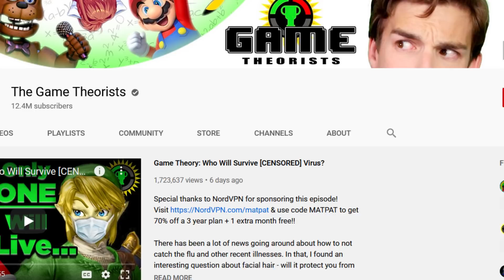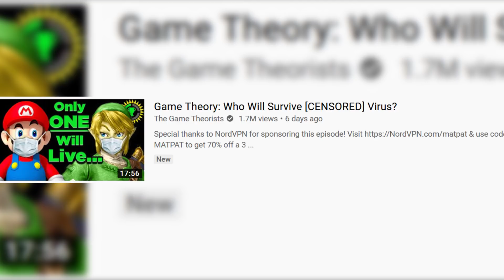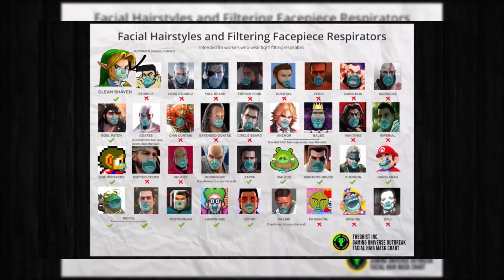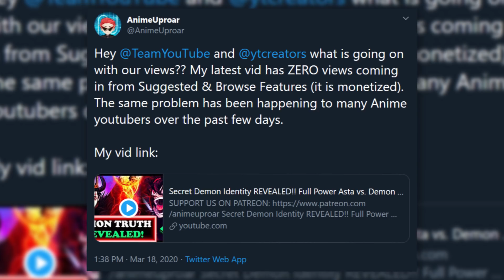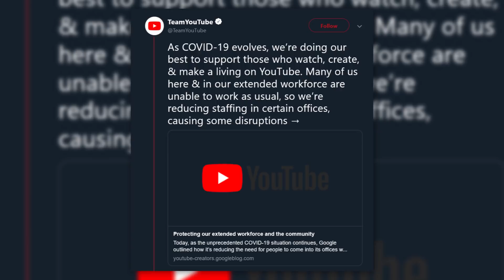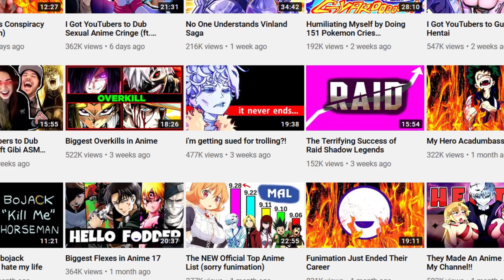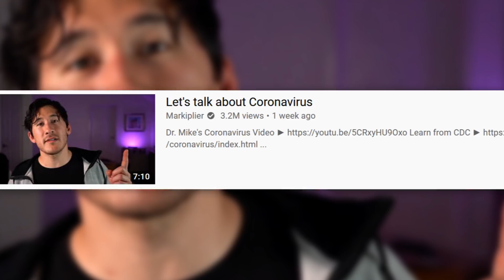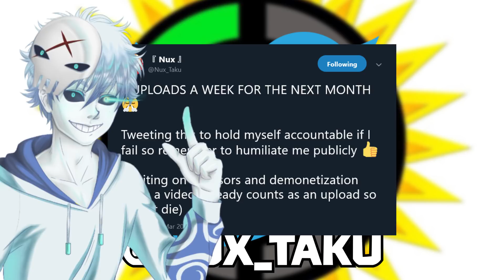Game Theory: MatPat Just Ended His Career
LMAO GOOD MEME MATPAT, WELL MEMED INDEED!!!